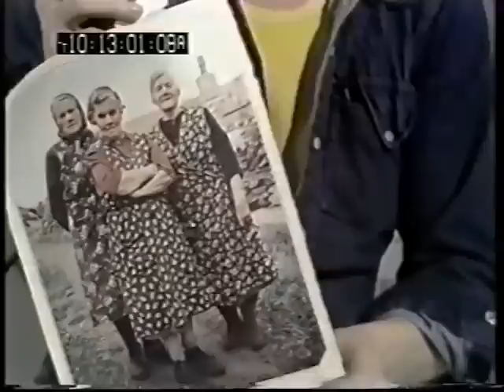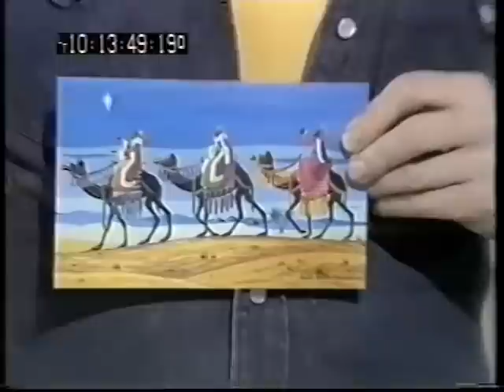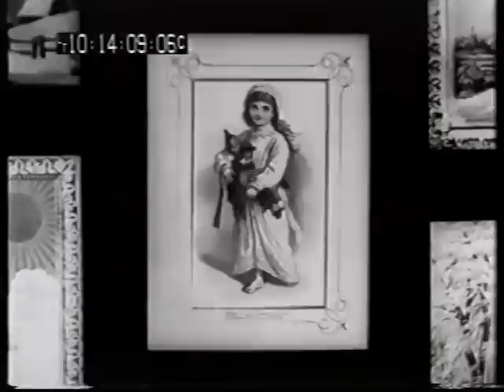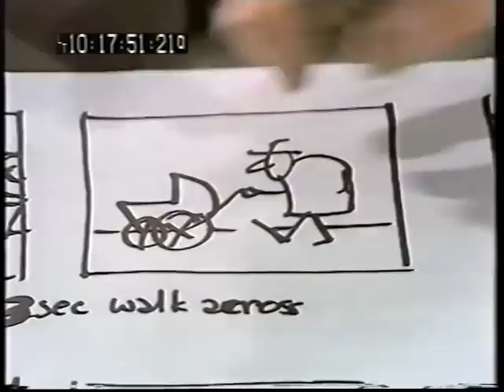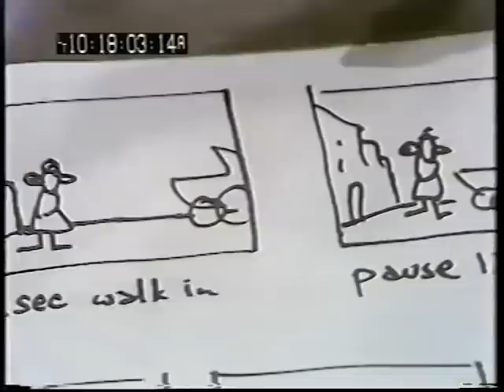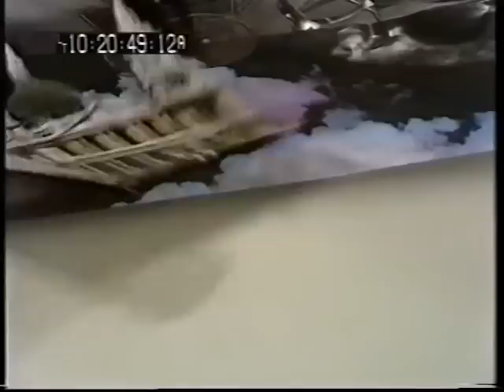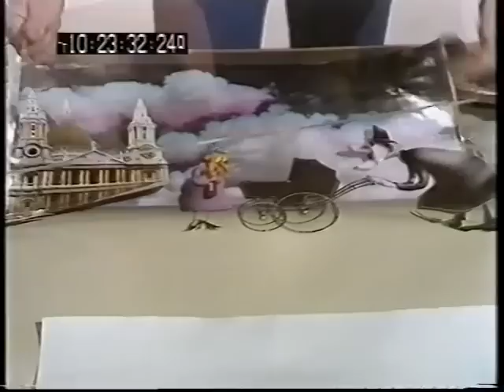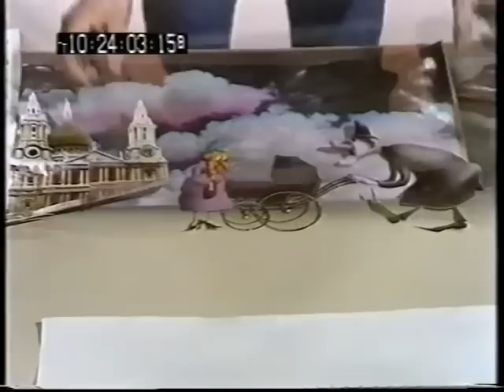Terry Gilliam te enseña a hacer animaciones (Subtitulado en Español)